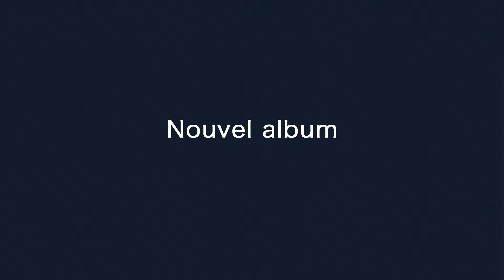Kristina & Alexandre Stanké - Toi Moi (Nouvel album)